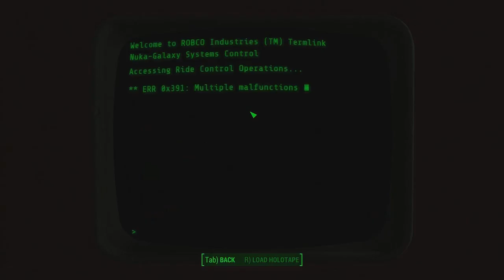Let's Play Fallout 4: Exploring Nuka-World, No Voiceover. (There is an Intro.)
This is a more straight up Let's Play without voiceover of the exploration of the Galactic Zone in Fallout 4: Nuka-World. Consider it an experiment in gaming without my rambling. (There is some rambling at the beginning, but as a percentage of the video it's not much.)

Game Play Dates: January 13, 14th, 2018
Intro: January 26, 2018